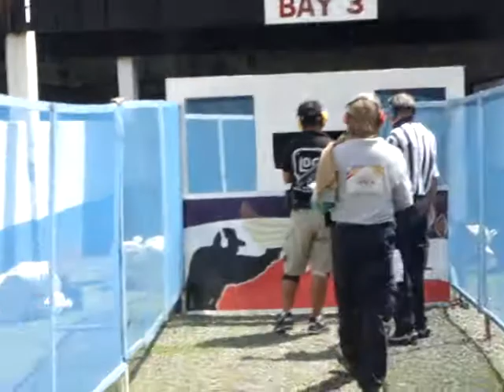RECHIE CARINO - GLOCK -MARCH 23,2012 COMMISSIONER RAFFY BIAZON CUP # 3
PAF GUN CLUB FIRING RANGE